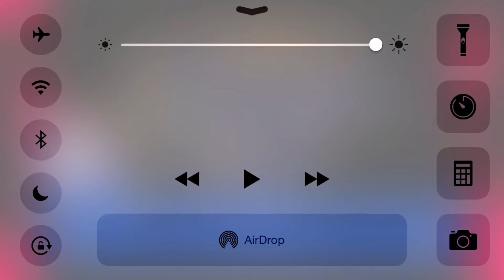Corpse party | Main gameplay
Hope you liked and enjoyed